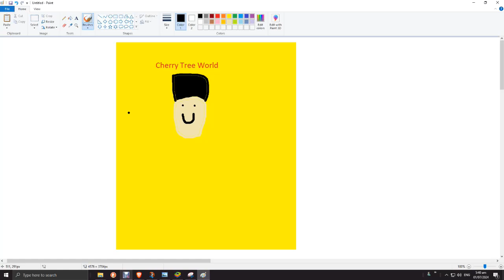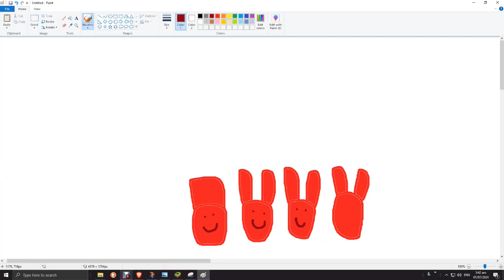cherry tree world jelly re